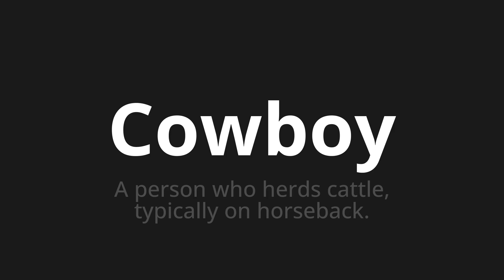How to pronounce Cowboy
Master the Pronunciation of 'Cowboy' - which means : A person who herds cattle, typically on horseback. 📝 with @PPrononciation 🎓🗣️ - [Your Guide to English]